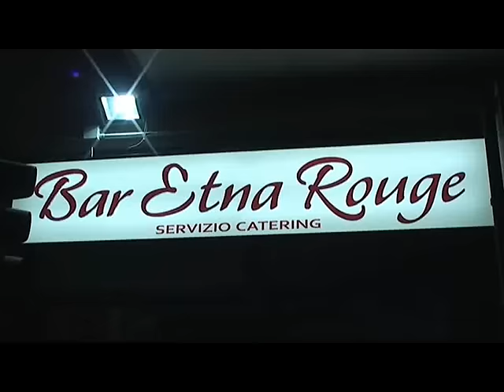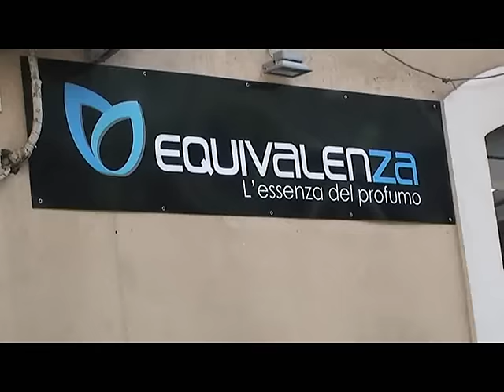Francofonte - Scivolo ripido blocca disabile in casa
Francofonte - Il comune ha realizzato lo scivolo molto ripido  e una giovane diversamente abile non può uscire da casa in carrozzina.
Appello della madre al sindaco di Francofonte.